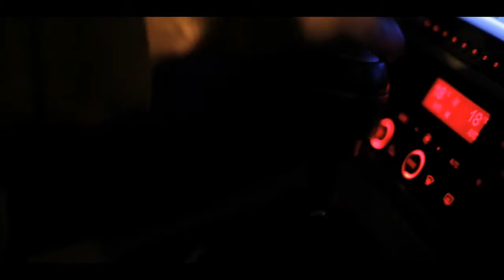HART STRINGS | A Redarrow Pictures Original Series | Premieres August 27th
HART STRINGS, a Redarrow Pictures original series, premieres on August 27th! Join the ride!

Follow HART STRINGS for the latest updates!